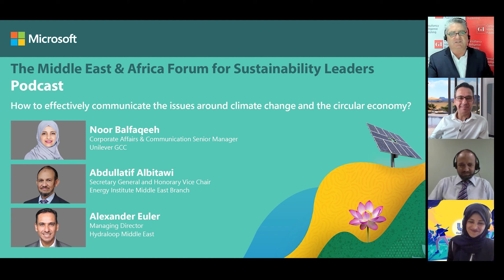Podcast: How to effectively communicate the issues around climate change and the circular economy?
How to effectively communicate the issues around climate change and the circular economy?

The circular economy is a closed-loop system involving the 4Rs: Reduce, Reuse, Recycle, and Remove. It entails reusing products rather than scrapping them and extracting new resources. This economic model aims to reduce waste management, recycle used materials, and develop a more sustainable model for the long term. Today’s goods are the resources of tomorrow at yesterday’s resource prices. Yet, according to the International Institute for Sustainable Development, our world economy is only 9.1% circular, leading to a massive circularity gap. Unfortunately, the topics related to climate change and the circular economy can sometimes be quite broad and ill-defined. Governments, corporations, and individuals must be aligned in understanding and communicating about the circular economy concept and issues related to climate change. For example, businesses are responsible for developing a transparent communication with their consumers on their role in implementing the circular economy, which will lead to a more sustainable future for all. A holistic approach to integrating circular economy principles includes building interconnection and developments in economics, the environment, science, technology and innovation, government, society, and education. In the Middle East and Africa, the circular economy can bring positive changes in knowledge, values, behaviors, human well-being, and lifestyles across communities.

Featured Speakers:
• Noor Balfaqeeh, Corporate Affairs & Communication Senior Manager, Unilever GCC
• Abdullatif Albitawi, Secretary General and Honorary Vice Chair, Energy Institute Middle East Branch
• Alexander Euler, Managing Director, Hydraloop Middle East
Moderator: Sean Evers, Managing Partner, Gulf Intelligence